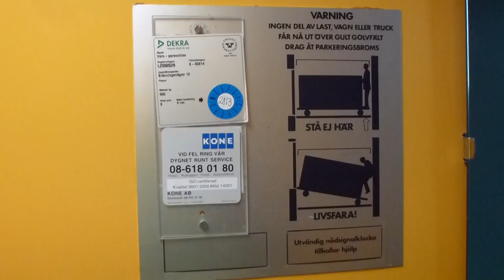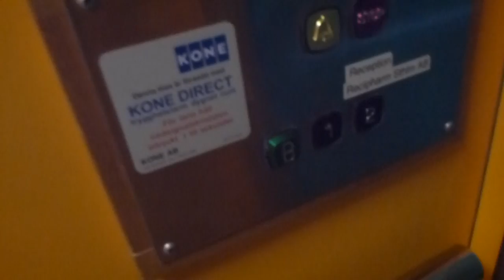DEVE Hydraulic elevator @ Bränningevägen 12, Årsta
Brand: DEVE Hissar i Alvesta AB
Type: Hydraulic
Controller: Relay-System DEVE´s
Capacity: 900Kg, 8 Pers.
Floors: 3 (*E*/1, 1/2, 2/3)
Build no. K-50814
Location: Bränningevägen 12, Årsta (Stockholm South), SWEDEN
Other: New car fixtures, KONE M-Series, without any logo.